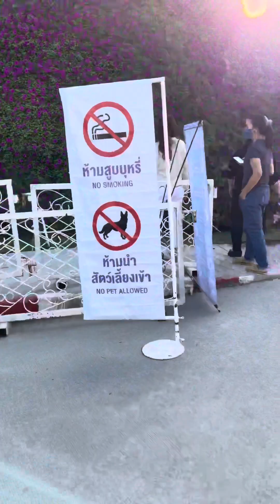75 Anniversary Flag and Lamp Park สวนตุงและโคมเฉลิมพระเกียรติ 75 พรรษา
Chaing Rai 17th Annual Flower Festival